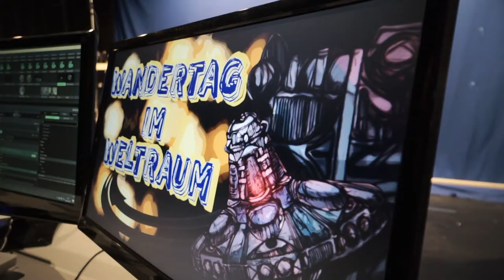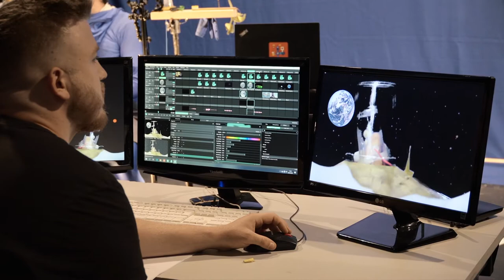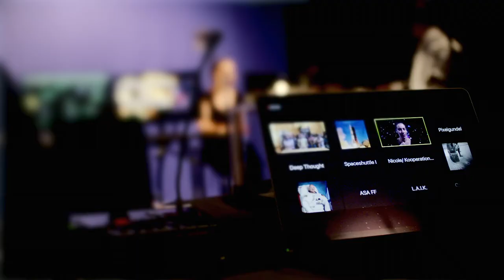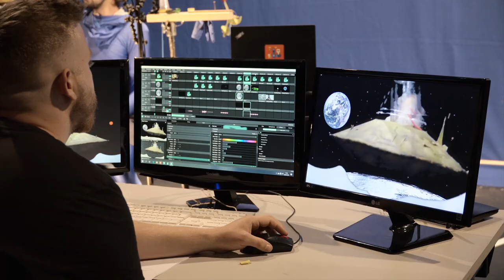Wandertag im Weltraum - Trailer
Wandertag in Corona-Zeiten. Geht nicht? Geht doch! Und zwar in den Weltraum zusammen mit dem Figurentheater Chemnitz und dem ASA-FF.

Das digitale Live-Theaterstück Wandertag im Weltraum wirft einen Blick von außen auf die Welt und stellt spielerisch Fragen zu den großen Themen unserer Zeit. Die Schülerinnen und Schüler treten von ihrem Klassenzimmer aus in Kontakt. Zusammen mit einem Außerirdischen aus einer fernen Galaxie und einer Astronautin von der internationalen Raumstation erforschen sie den Planeten Erde. Das Alien sucht Mammuts, doch seit dem letzten Besuch seiner Spezies hat sich auf dem blauen Planeten einiges getan. Bald ist auch dem Alien klar: Es gibt Probleme. – Kann der Außerirdische helfen?

Ein spannender Weltraumspaziergang für Schulklassen der 3. bis 5. Klassenstufe.

CREDITS

Regie & Konzeption: Christian Claas
Produktionsleitung & Dramaturgie: Torben Ibs
Kulturvermittlung & Recherche: Paul Lederer
Theaterpädagogik: Denise von Schön-Angerer
Animationen: Karina Liutaia, Nora Mesaros

Es spielen:
Tobias Eisenkrämer
Claudia Acker

Drehbuch: Torben Ibs

Spiellänge: 90 Minuten inkl. Vor- und Nachbereitung

Altersempfehlung: 2.-5. Klasse

Wandertag im Weltraum ist eine Koproduktion des Figurentheaters Chemnitz mit dem ASA-FF e.V. , begleitet im Rahmen des Programms neue unentd_ckte narrative 2025 und wird gefördert durch die Kampagne "So geht sächsisch" des Freistaats Sachsen und die Kulturstiftung des Freistaats Sachsen.

Das Programm neue unentd_ckte narrative 2025 wird gefördert durch das Bundesprogramm Demokratie leben!, Weltoffenes Sachsen und mitfinanziert durch den Kulturraum der Stadt Chemnitz.